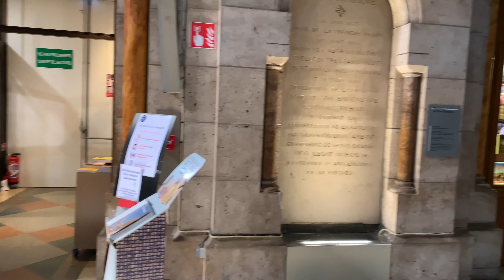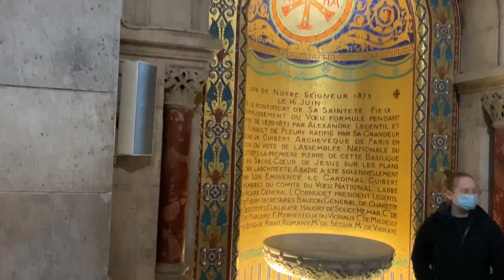Inside The Famous Sacré Coeur Basilica Paris 4k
How the inside of the famous Sacre cœur Basilica looks like